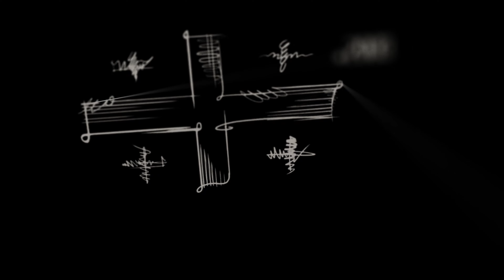ანონსი - ავთანდილ იმნაძის ისტორია (08.07.2023)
💬 ბოლოს ზვიადის ოპოზიციაში გადავედი და ეს ჩემთვის შემაწუხებელი, სანანებელია. ზოგჯერ, იმასაც კი ვფიქრობ, ის მკვლელი, რომელმაც თითი გამოკრა იარაღს, მე ვიყავი…

👤 პოლიტიკოსი, საქართველოს რესპუბლიკის პირველი მოწვევის უზენაესი საბჭოს წევრი, დისიდენტი, პოლიტპატიმარი (1978-83), ავთანდილ იმნაძე იაგო ხვიჩიას საავტორო გადაცემაში "საქართველოს დაბადება".